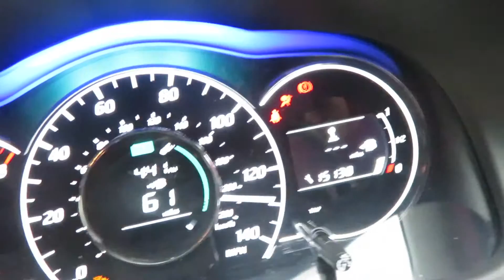Vlog #116 | I'M BACK!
Hi guys, follow me as I journey through the years with daily vlogs.